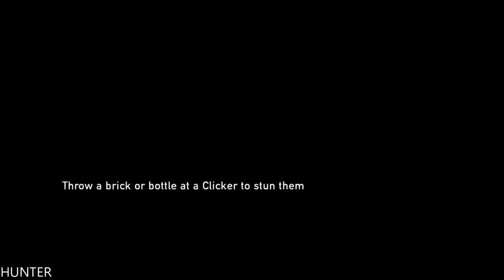The Last of Us Remastered - Gameplay Walkthrough Part 4 (1080p) LET"S PLAY